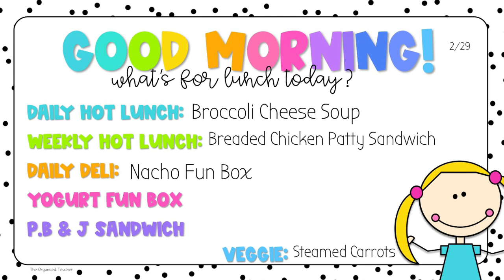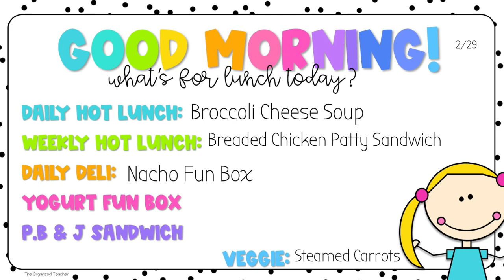2 29 24